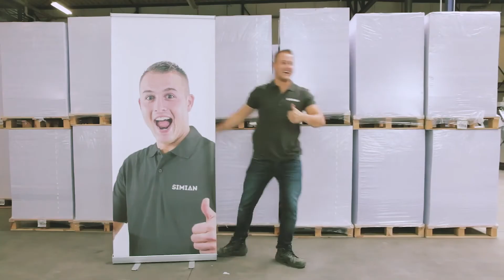Basic rollup banner opzetten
Altijd al willen weten hoe je een basic rollup banner kan opzetten? In deze video laten we zien hoe je dit het beste kan aanpakken! Basic rollup banners/pop-up banners hebben wij in vele soorten en maten. Rollup banners maken wij van 510 grams scheurvast bisonyl of 350 grams premium block out en leveren we eventueel met een spotje. De cassette is gemaakt van geanodiseerd aluminium. Er wordt een handige, gevoerde zwarte tas bijgeleverd waar de banner precies in past en makkelijk mee te nemen is.

Naast een basic rollup banners leveren we ook budget, premium, luxe, premium XXL en dubbele rollup banners. En zelfs wanneer je alleen een los spandoek wilt (zonder bannercase), kun je deze bestellen op onze